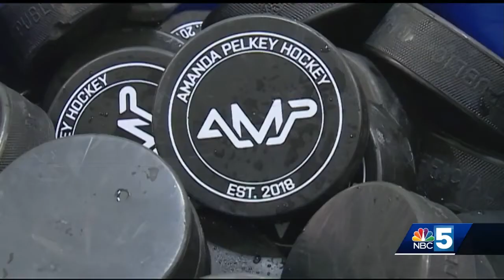Amanda Pelkey hosts inaugural "AMP" hockey camp in Vermont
More than 80 girls took the ice with the Montpelier native and Olympic gold medalist at Stowe Arena.